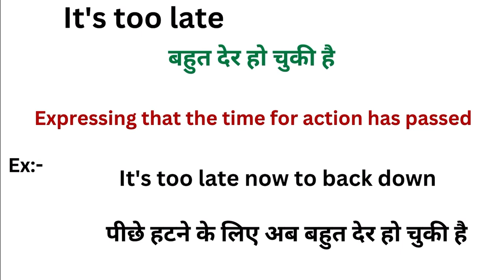It's too late meaning in hindi | It's too late ka matlab kya hota hai | Word meaning